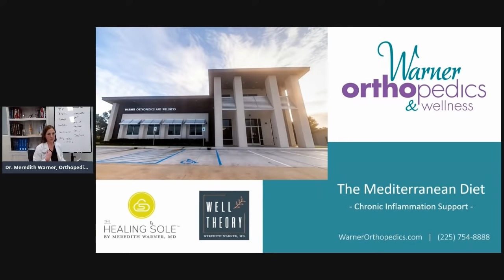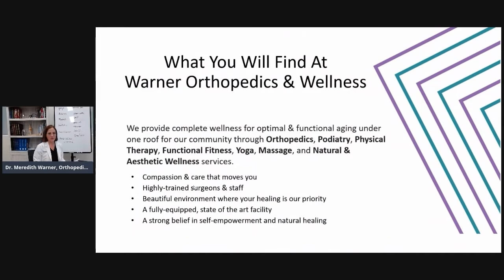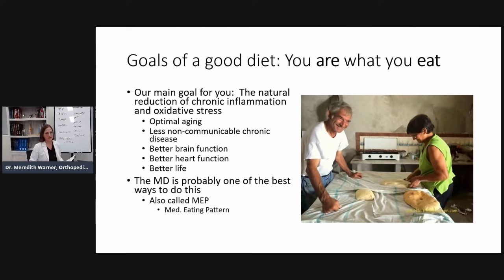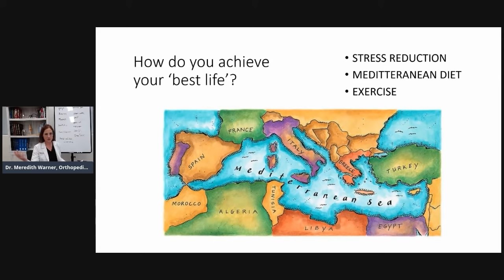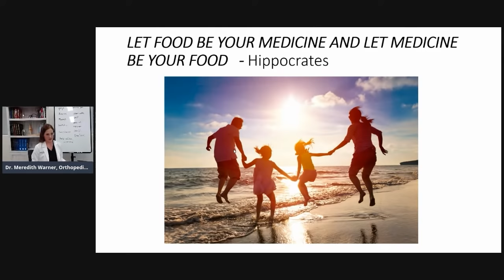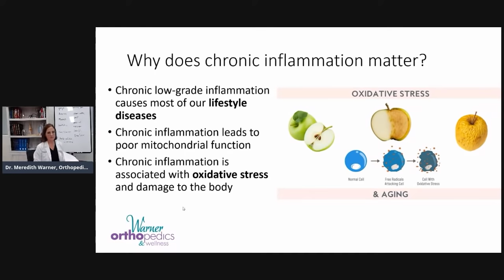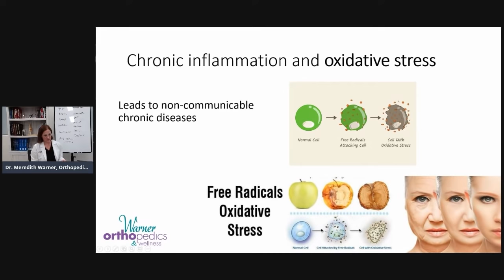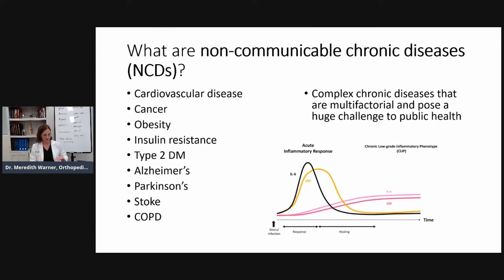The Mediterranean Diet - Wellness Webinar With Dr. Meredith Warner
Learn the building blocks of the beloved Mediterranean Diet and its benefits for heart health and inflammation relief, led by Dr. Meredith Warner of Warner Orthopedics & Wellness!